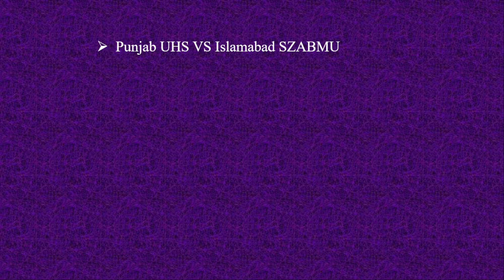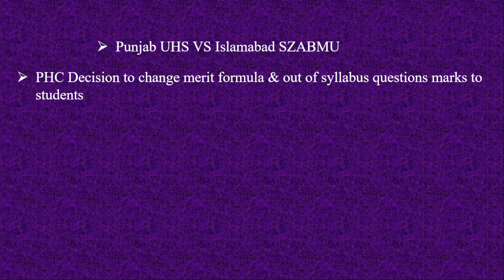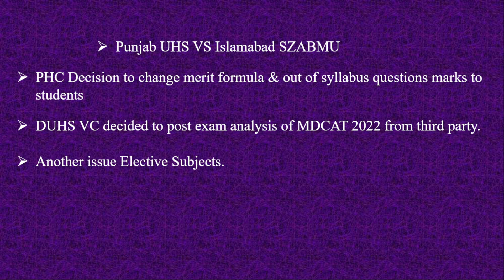MDCAT 2022 Result Analysis ll MDCAT Latest News Today ll PMC Latest Update ll PMC Result Analysis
This is a very important video for MDCAT Students. In this video, I'll share the MDCAT 2022 Result's latest updates and also tell about expected merit. I'll do a complete analysis of all province updates uptill now

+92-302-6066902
Follow us on: